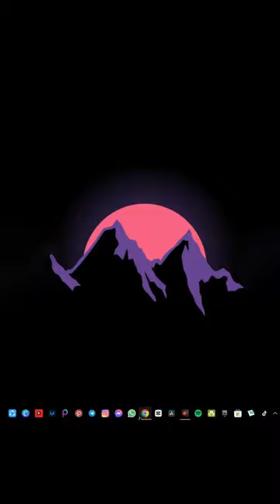برامج لازم تكون عندك (part 4)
متنساش الاشتراك فى القناة  والايك الجامد